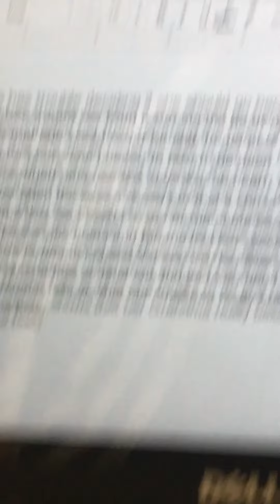What we do when there’s five minutes and the teacher says do whatever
Them typing skills tho